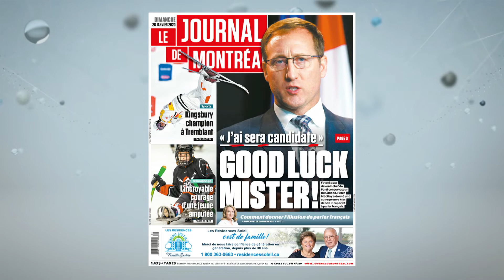Blocus ferroviaires : le moment est venu pour une « intervention forte » – Peter MacKay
Au jour 14 du blocus ferroviaire, le temps est venu pour une « intervention forte », estime Peter MacKay, candidat à la chefferie du Parti conservateur du Canada.

Diffusé le 19 février 2020.